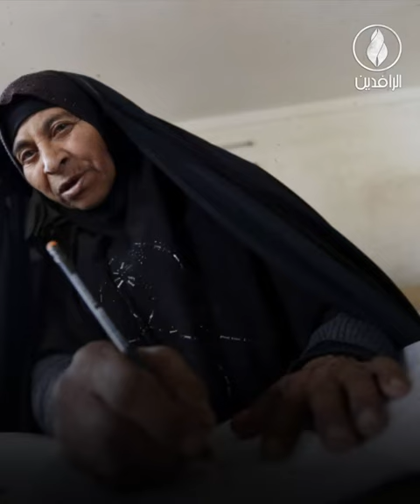في يومها العالمي.. المرأة العراقية تناضل ولا تحتفل